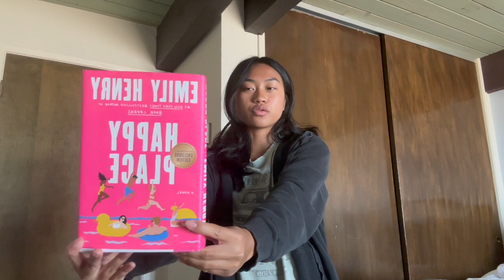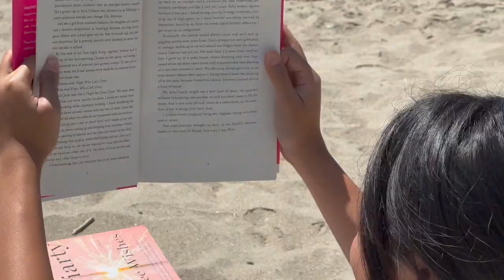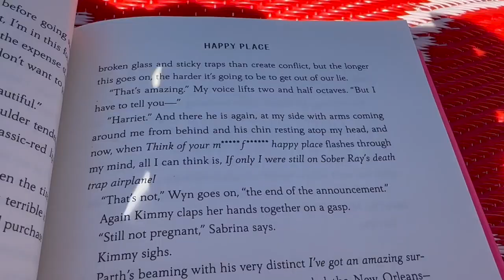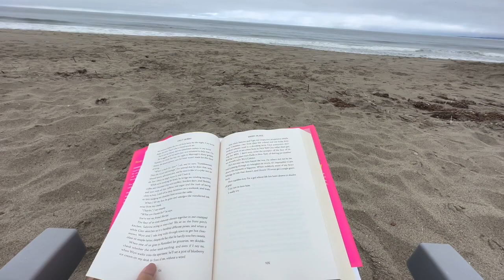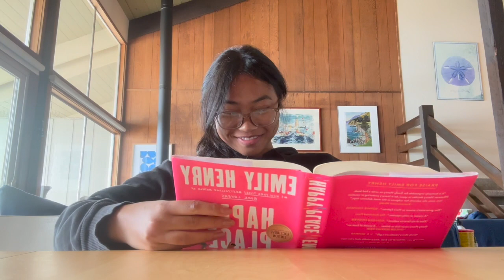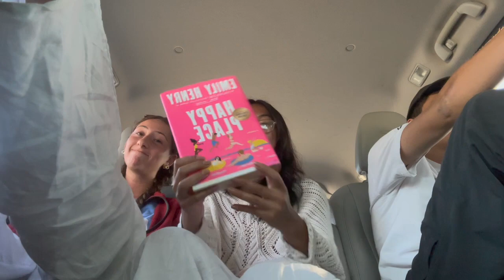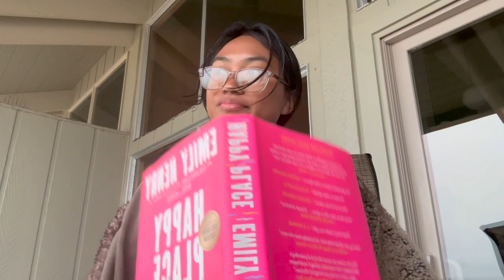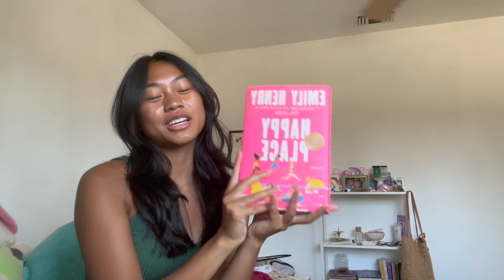read happy place by emily henry w me (on the beach!!)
come along to read happy place by Emily Henry with me. watch as I freak out about all the little moments between wynn and Harriet while on the beach!!

Songs:
Supermoon - summer salt